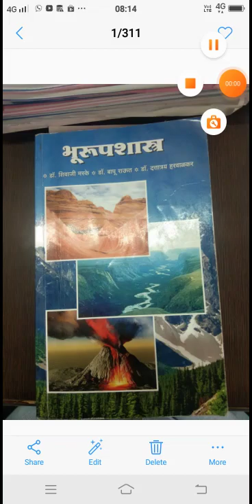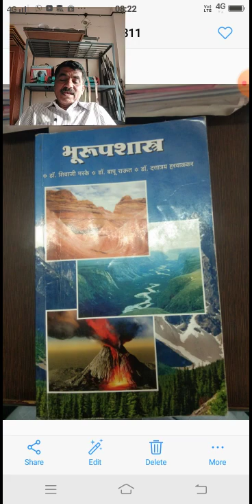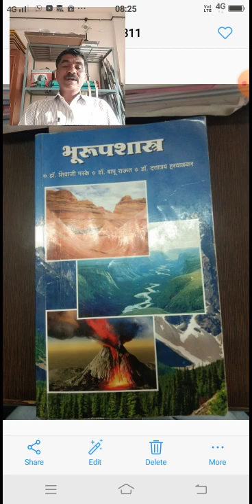Fluvial Land Forms